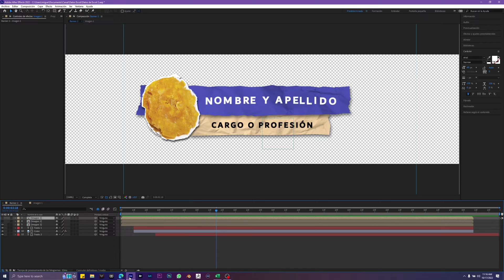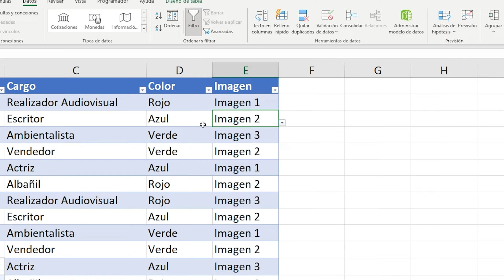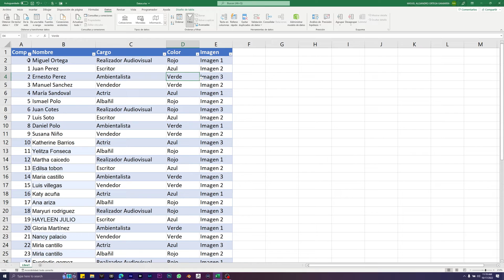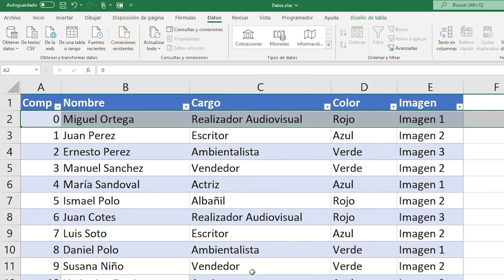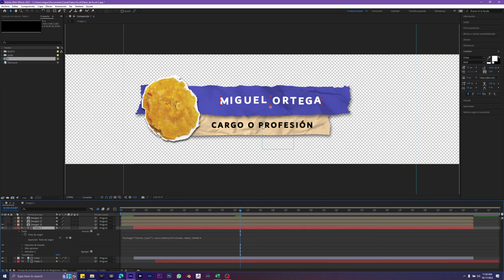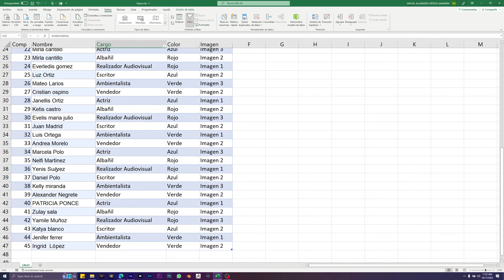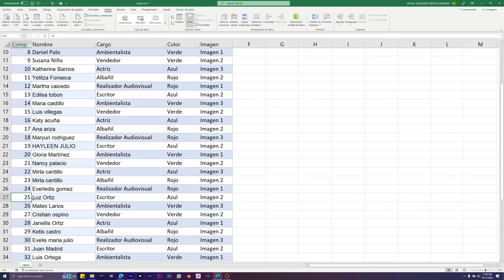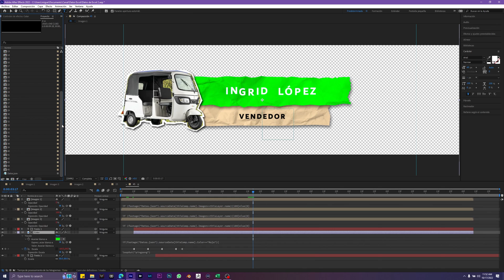Automatizar datos en After Effects con tablas de EXCEL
En este primer video de mi canal, te explico la forma de generar cambios automáticos a lotes de composiciones en After Effects utilizando tablas de Excel. Esto puede ser de gran ayuda para generar banners de textos, o cualquier plantilla de gráficos que debas modificar de forma repetitiva en tu trabajo.

*•Expresión condiocional para cambiar el color:*

_if(footage("Datos.json").sourceData[thisComp.name].Color=="Rojo"){_
 _[1,0,0,1]_
 _}else{_
  _if(footage("Datos.json").sourceData[thisComp.name].Color=="Verde"){_
   _[0,1,0,1]_
   _}else{_
   _[0,0,1,1]_

Esta expresión la he aplicado en la propiedad de color, y lo que hace es leer las entradas de la columna "Color" de mi tabla de Excel y establecer colores diferentes (en el formato [0,0,0,0]) dependiendo si coincide con los colores de mi lista "Rojo" y "Verde", el "Azul" no lo he colocado porque sería el color por defecto.

*•Expresión condiocional para ocultar o visualizar una capa:*

_if (footage("Datos.json").sourceData[thisComp.name].Imagen==thisLayer.name){100}else{0}_

Este condicional es más sencillo, yo lo apliqué en la propiedad opacidad, lo que hace es leer la columna "Imagen" de mi tabla y llevar la opacidad a 100 si la entrada de la tabla por ejemplo "Imagen 1" coincide con el nombre de la capa, para que esto funcione las capas deben tener el mismo nombre de las entradas de la tabla, en mi caso "Imagen 1", "Imagen 2" e "Imagen 3".

Coméntame si quieres que explique el uso de expresiones condicionales en próximos videos.

0:00 Intro
0:10 La composición
1:02 La tabla de Excel
1:56 Migrando de Excel a After
2:40 Utilizar las entradas de la tabla
3:50 Automatizar con el nombre de la composición
5:38 Utilizar condicionales para  color y opacidad
7:03 Final